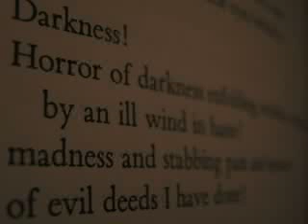"Oedipus Rex" Al Pist and Pat 1993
Industrial song written by Pat.  Al Pist on vocals.  I believe it was used for a stage performance of the play.  Recorded at Trod Nossel studios in Wallingford, CT 1993.